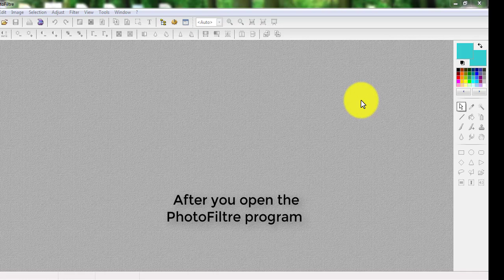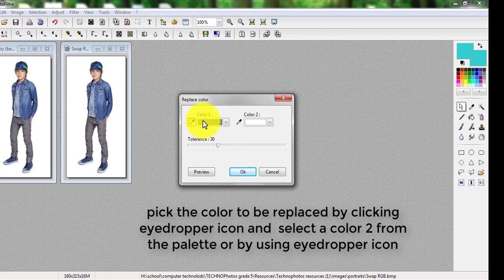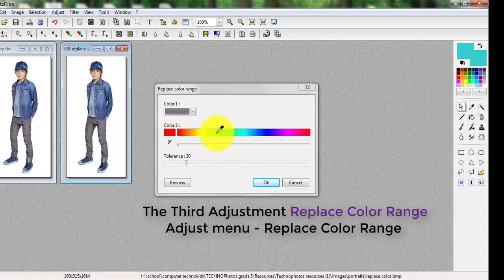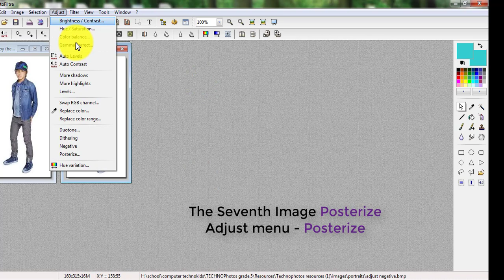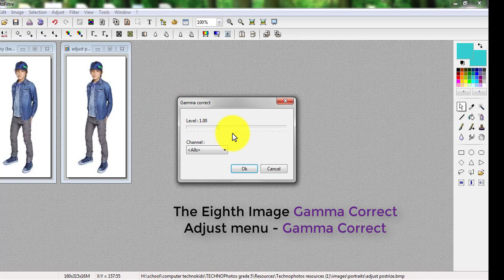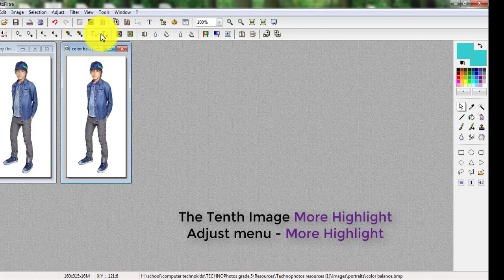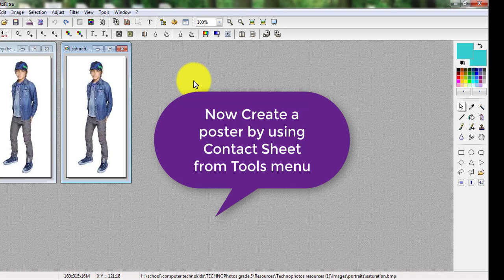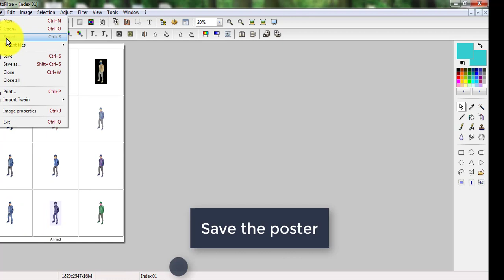PhotoFiltre Tutorial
PhotoFiltre Adjust Tools and Poster Tutorial
PhotoFiltre program